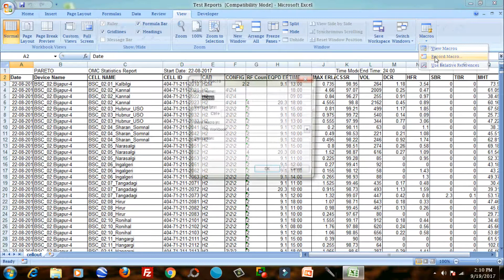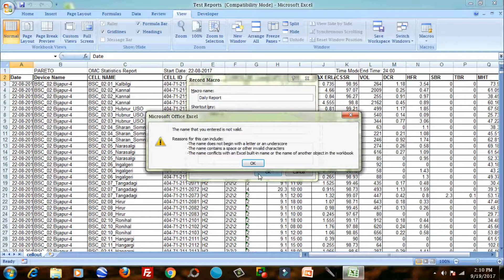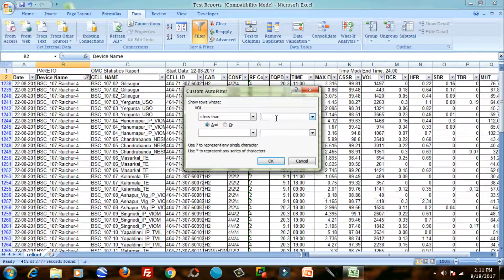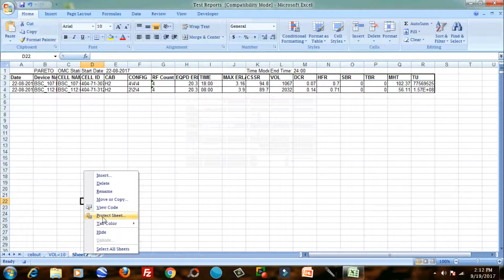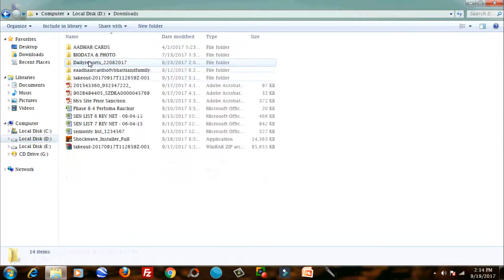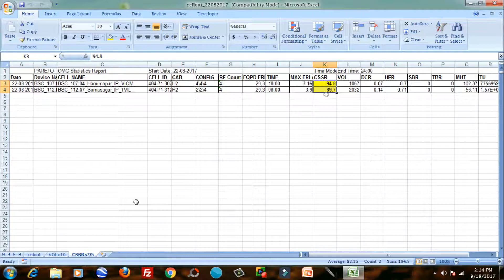how to create macro in excel 2007 with example in english by technical vijay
Here is the Easy way to create macro in excel 2007 and also how to run the macro for easy work speedup.

technical vijay
technicalvijay